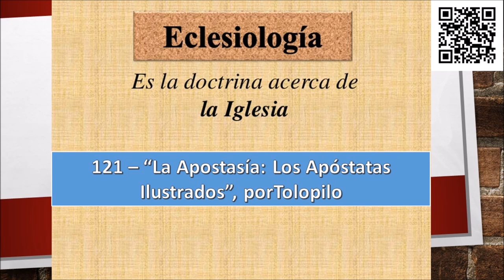“La Apostasía Los Apóstatas Ilustrados”, por Henry Tolopilo